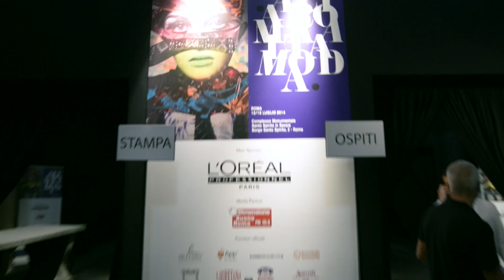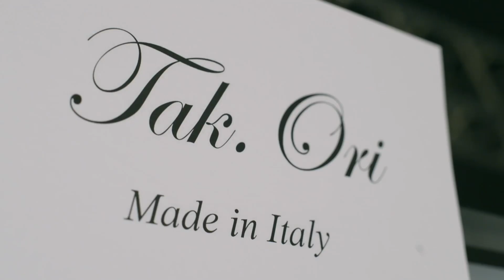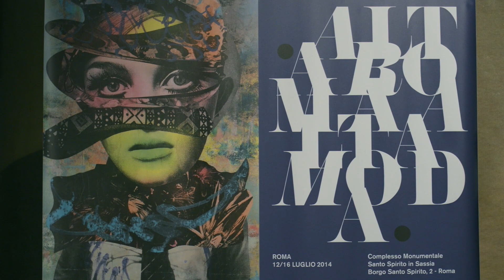ALTAROMA LUGLIO 2014 WHO IS ON NEXT?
"WHO IS ON NEXT?", progetto di FASHION SCOUTING dedicato ai giovani talenti della moda Made in Italy, ideato e realizzato da ALTAROMA in collaborazione con VOGUE ITALIA, celebra con questa edizione i 10 anni dalla sua nascita.